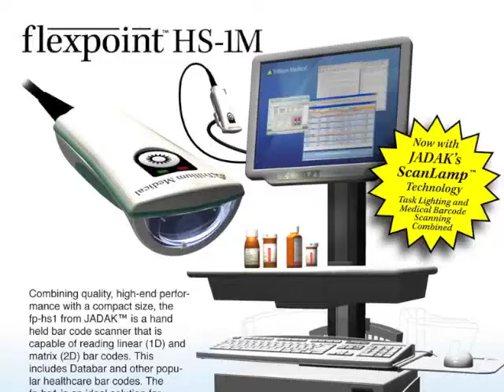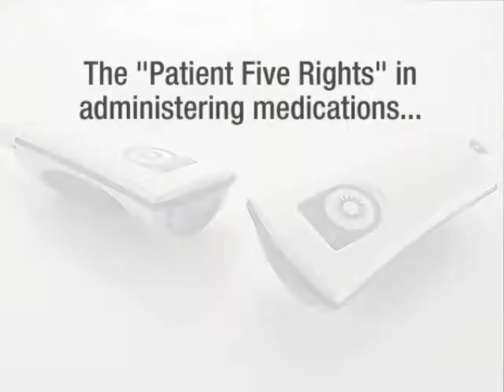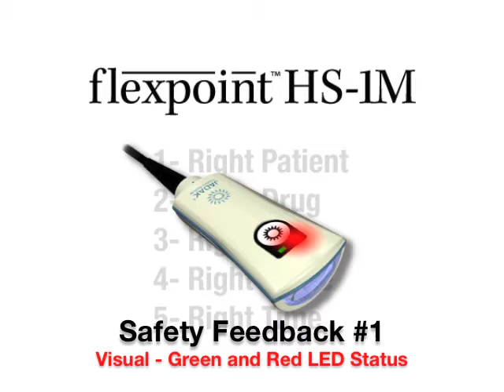flexpoint™ HS-1M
The flexpoint™ HS-1M from JADAK, is a hand held bar code scanner designed specifically for the healthcare market. The HS-1M utilizes imaging technology to provide reliable and ergonomic reading of all popular linear (1D) and matrix (2D) bar codes, including bar codes used in the healthcare industry today such as Databar (aka GS1, RSS), Code 39, Code 128, Data Matrix, PDF417, and Aztec Code.
To address the need for single handed operation and improved wristband reading, the hs-1m is compatible with newer patient ID formats utilizing Aztec Code.